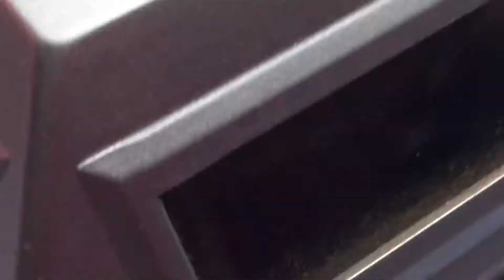Natural diamonds from Thailand